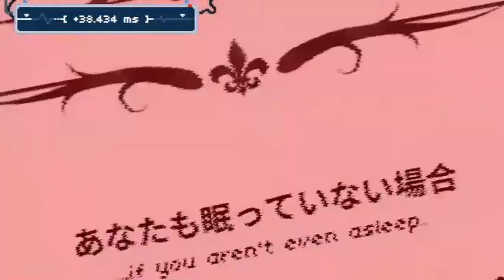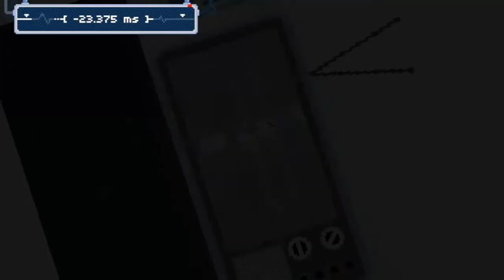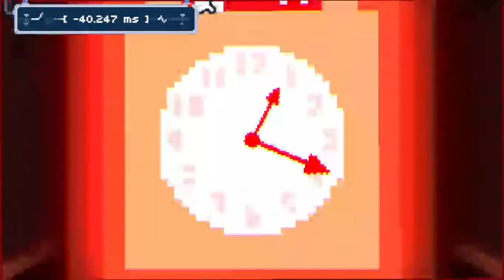Hide and Seek [S+] [Medium] | Rhythm Doctor Custom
you wanna play hide and seek?

[Level Info]
Level: Hide and Seek by MarioMak967
Song: Hide and Seek by Vairo
Difficulty: Medium